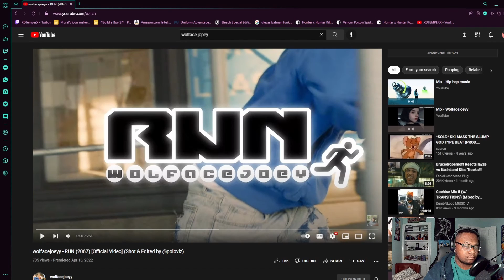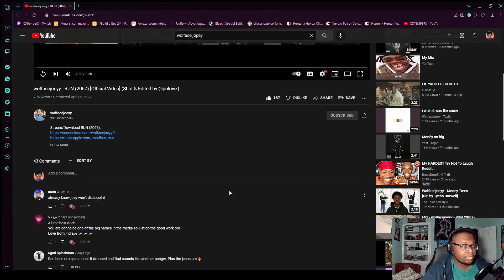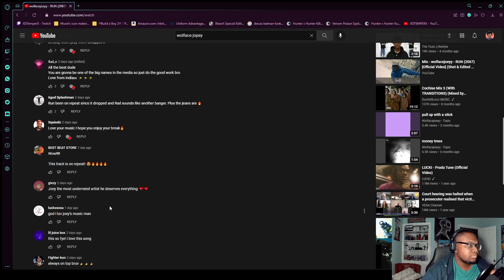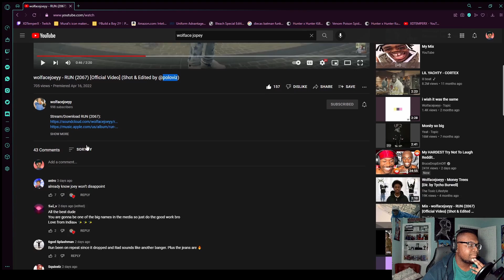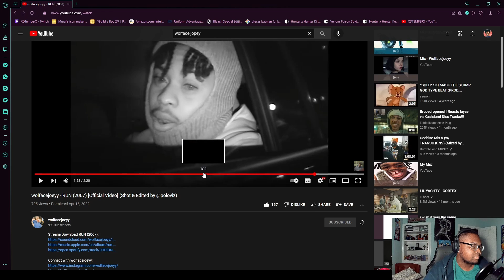WolfFaceJoeyy Run Music Video Reaction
YOO we doing something new I hope yall like this music video as much as I did make sure to like his music video
If yall wanna see me live make sure to follow the twitch
intro Music and Outro Music by XBeefyBoyX